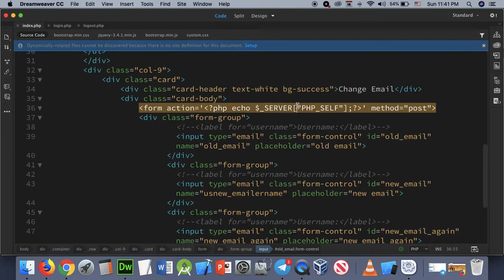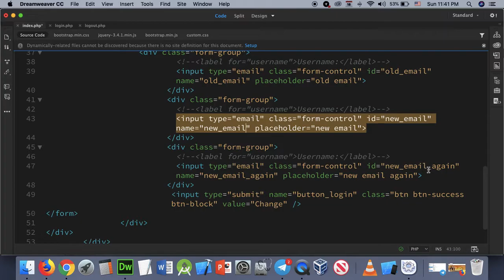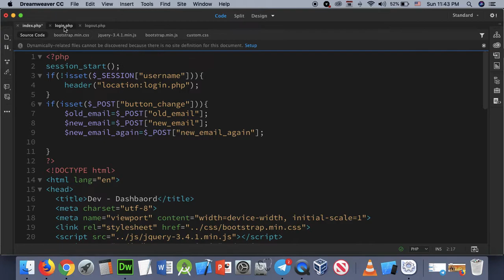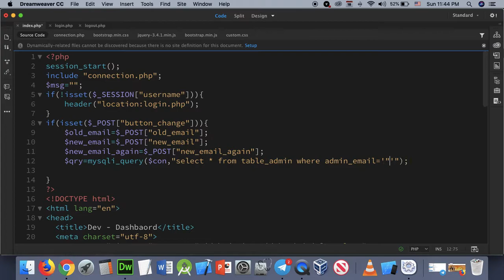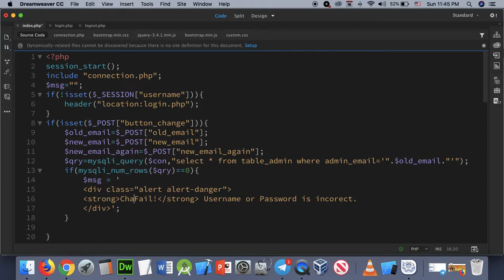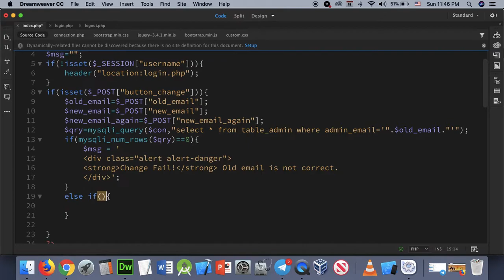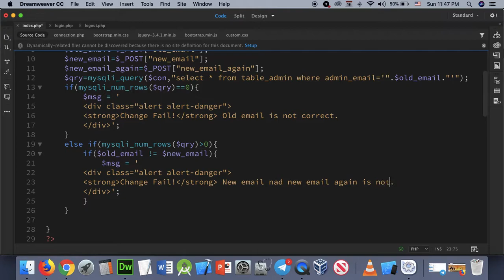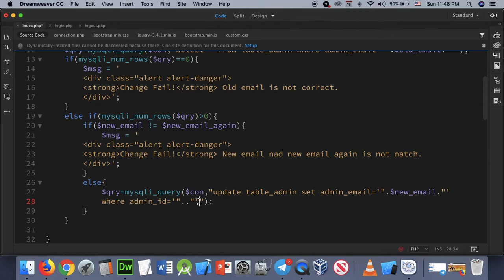Part 122 - Dev 22